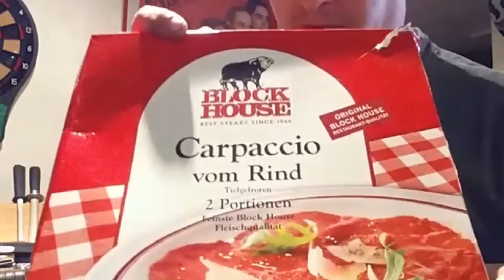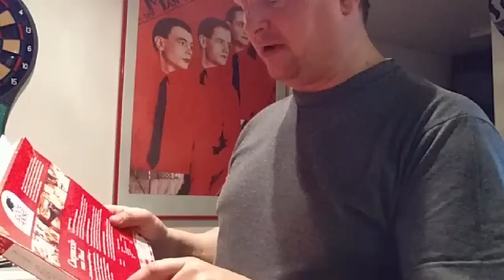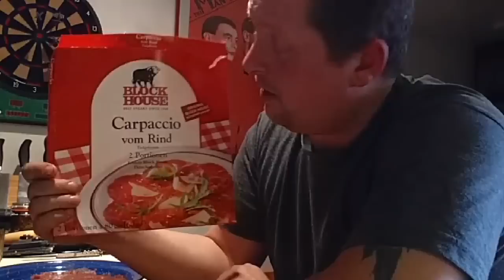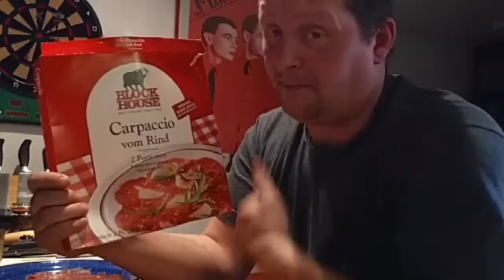✔FOODVLOG: Blockhouse Carpaccio (Foodtest u. Review)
☆☆☆☆☆☆☆☆☆☆☆☆☆☆☆☆BITTE NICHT VERGESSEN: Ich brauche daumen RUNTER! ;)☆☆☆☆☆☆☆☆☆☆☆☆☆☆☆☆Mein Englischsprachiger Gearchannel "Teutonic Gearhead" gehts zu meiner Gruppe auf Facebook"Bushcraft+Messerfreunde"